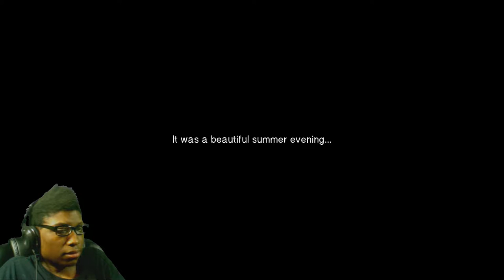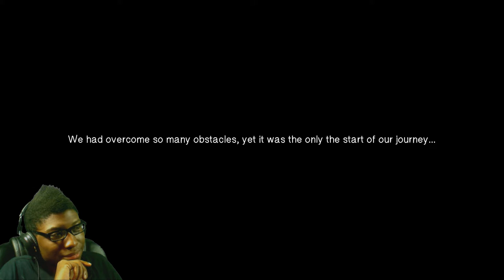Lily: Colors of Santa Luz | Indie Game | Father & Daughter Fighting For Their Colors